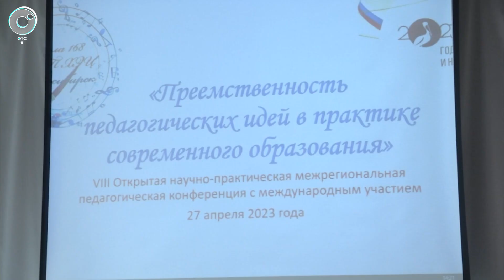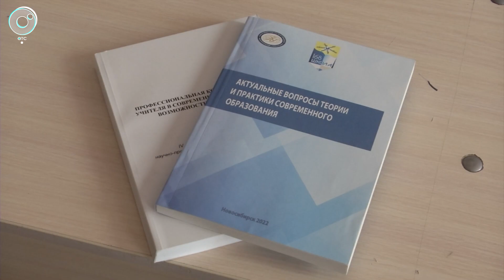Научно-практическая межрегиональная педагогическая конференция прошла в Новосибирске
Заинтересовать ребёнка и помочь ему увидеть общую картину мира. Такие задачи перед собой ставят учителя, которые сегодня принимают участие в научно-практической конференции. Преподаватели применяют метапредметные технологии, добавляют в образование творчество и видят результат. Подробности в новостях Телеканала ОТС.